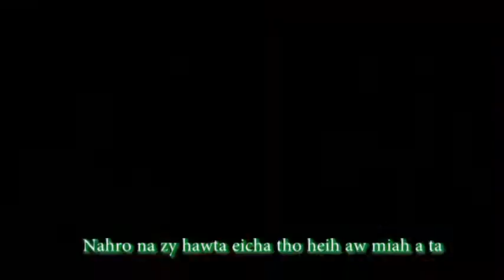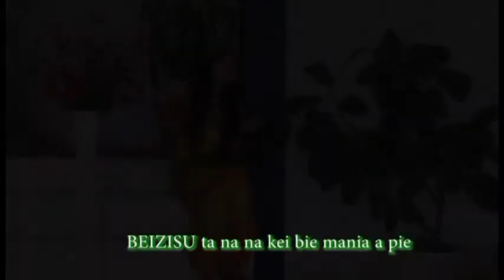Mara hla thiepa 2018